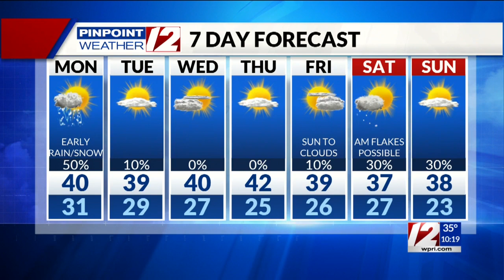Pinpoint Weather 12 Forecast